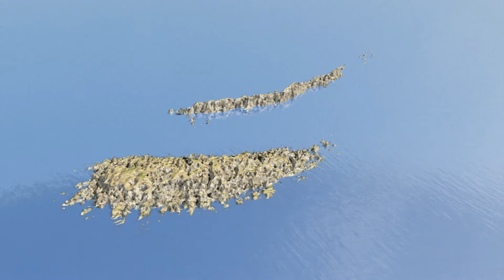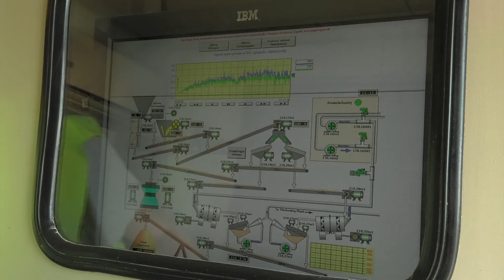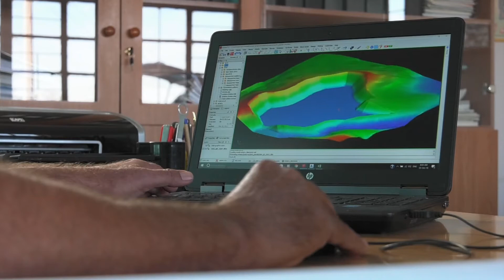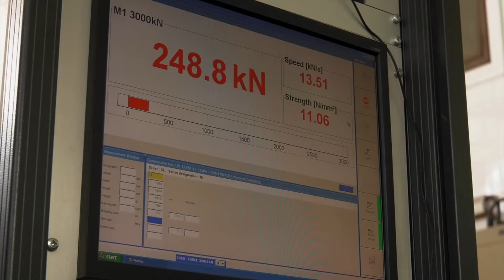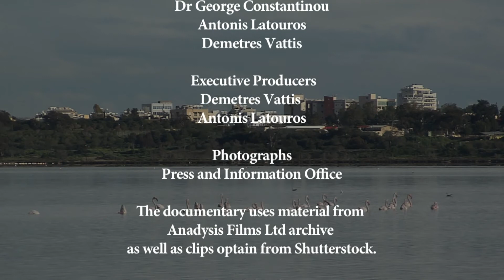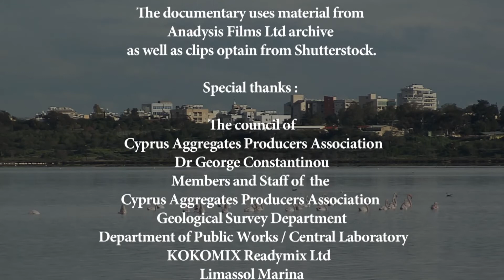Cyprus Aggregates Industry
The most prevalent rock is the diabase encountered in the Troodos mountains’ multiple vein system. The rock is holocrystalline, with a microcrystalline texture which renders it hard and durable. The multiple vein system forms an elliptical ring throughout the Troodos range, encircling the plutonian rocks and in turn encircled by volcanic rocks throughout the same range. A total of nine quarries are currently in operation in the region, and it’s these that produce most of Cyprus’ aggregates.  (Σ’αυτό  λειτουργούν 9 λατομεία στις περιοχές Σταυροβουνίου,Φαρμακά ,Βάσας και Παρεκλησίας από τα οποία προέρχεται το μεγαλύτερο μέρος της παραγωγής θραυστών λατομικών υλικών της Κύπρου .

The second type of rock is the reef limestone encountered along Cyprus’ southern shores, and the more recent reef limestone in the Mitsero area. A total of eleven quarries producing sand and crushed gravel are currently operating in the Mitsero, Xylophagou and Polis Chrysochou areas.
The third type of rock is the calcareous sandstone of the Nicosia geological formation, which was formed in a shallow sea. Here, three quarries are in operation in the Idhalion and Kellia areas, providing the island’s batching plants  with sand, which makes the concrete more workable.
Having transformed from purely family-run businesses to thoroughly modern ones, Cyprus’ quarries have, as their first priority, the supplying of the market with top-quality products conforming to EU-standards. Priority is also given to the safety and health of the workforce, as well as to that of the local residents and neighbouring communities through the use of dust-suppression systems in all installations and on surrounding roads.
Cyprus’ quarries today employ specialised scientific staff, while latest-technology methods and mechanical equipment have also been gradually introduced, covering all production phases, such as:
• Research for locating the best possible material and site;
• Designing the quarry and the production unit, as well as calculating the size of reserves;
• The carrying-out of environmental studies and restoration plans, and the securing of all necessary licenses and permits from the various state services;
• The use of explosives for quarrying;
• The loading and transporting of the material from the quarry to the processing unit in modern trucks and through the use of modern equipment;
• The crushing of the rock in successive phases through the use of various types of crushers;
• The gradation of the crushed material through the use of special sieves and the production of the final products;
• Slurry-treatment and water-recycling systems;
• Washing the sand in special machines so as to enhance its qualitative characteristics;
• And finally the selling of the final products in order to cater for the needs of the market.
A basic precondition for the placement of the aggregates on the market is their compliance with the minimum standards established by EU-criteria concerning the quality of the aggregates.
Within the scope of market supervision, the state’s competent services carry out quality controls on the aggregates, while all crushing plants have the flexibility to deal with settings any variations of the quality characteristics of the qyarry’s rock.
Cyprus’ aggregates industry places particular importance on the holding of environmental studies and the implementation of measures aimed at restoring the environment following the completion of any quarrying activity. Pine and cypress trees, as well as various kinds of endemic shrubs and bushes are included among the species planted and irrigated through the use of special support systems for the first three years. Despite Cyprus’ dry climate, one can see many successful examples of such restorative activities.
The Cyprus Aggregates Producers Association has been striving, since its establishment in 1980, to improve its members’ activities,  it also has regular contact with the European Aggregates Producers Association (UEPG), of which it’s a member since 2010.